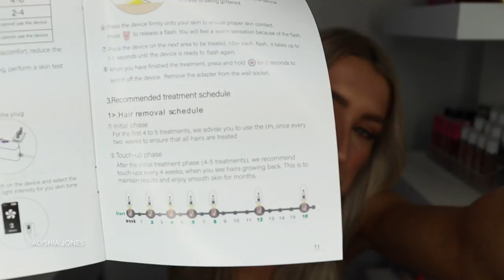AT HOME LASER HAIR REMOVAL!! Luumi IPL Device- Does It Work?!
PERMANENT HAIR REMOVAL AT HOME! Luumi IPL Device- Does It Work?!

Hey everyone! I have partnered with Luumi for today's video to give you an honest review on the Luumi Skin IPL Hair removal handset! You do this safely at home and results start showing after 2-3 uses- You will see a dramatic difference in hair growth. No need for waxing, using hair removal creams or shaving, and save hundreds of dollars on professional laser hair removal treatments in a salon! You guys need to try this ASAP! You will be in love with not having to worry about hairy legs, armpits or bikini line all year round.

LUXE Fitness
Best protein, pre workout, collagen hot chocolate, fit pills, booty bands etc

SmartBuyGlasses
Affordable designer sunglasses & eyeglasses much cheaper then retail price!

Lush Smiles
Amazing at home EASY teeth whitening kit I use that works wonders

Amazing clothing brand with fun, funny and unique prints! All original and made in Poland.

Best makeup removers! Micro fiber pads & facial ice massagers to add into your skincare routine

OKANA Skincare
Natural, edible, Vegan which has helped clear my skin

Sisters The Label
(Amazing Australian silk dresses & jumpsuits)

Sachii Watches
(Amazing watch brand- my favourite!)

White Fox Boutique
(Australian fashion website)

♡ Video Info ♡
Camera I use: CanonEOS 80D
Editing: imovie 2014
Lighting: Photogear 65W ring light
hair tutorial hair up do

White Fox Boutique
(Australian fashion website)